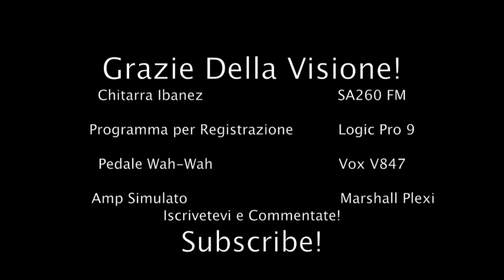Higher Ground - Red Hot Chili Peppers Cover Guitar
Ecco la mia cover!